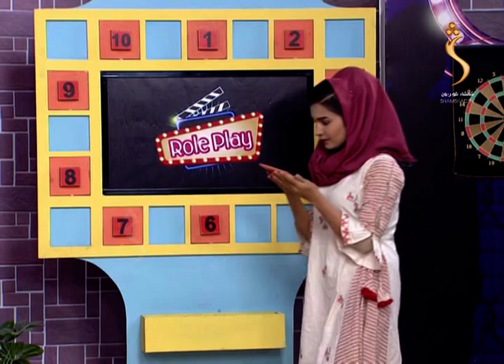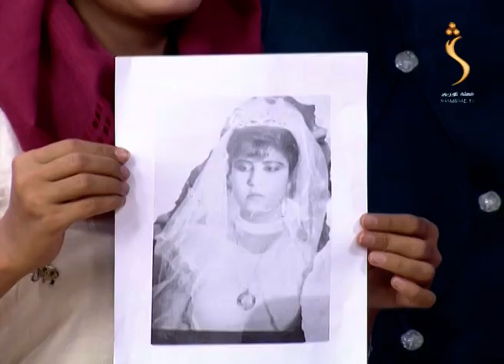Spogmai Show with Sweeta Cinema Actress -25.08.2020 - EP 163 | سپوږمۍ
Spogmai - سپوږمۍ
سپوږمۍ خپرونه د سینما له پخوانۍ لوبغاړې سویتا (د کونډې زوی سریال مرکزي لوبغاړې) سره
Spogmai Show with Sweeta Cinema Actress
Presenter: Freshta Alimi

Satellite: Yahsat 52.5E
Downlink Frequency: 12015 MHz
Symbol Rate: 27500 MS
Modulation: DVBS2/8PSK
Polarization: Horizontal
FEC: 3/4